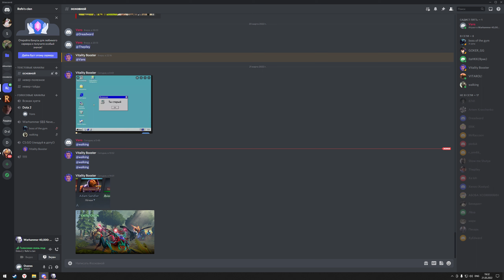Турнир для своих "First blood": групповой этап, Yes[O]ne(Chaos) vs walking(Necrons)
Redux mode 1.22